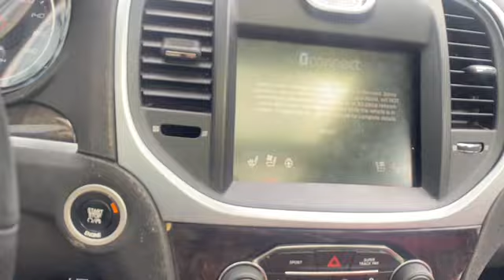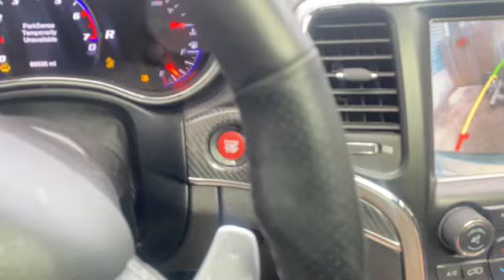Scatpack (SRT 300) build Gets first mod ✅💯🔥6.4 8speed